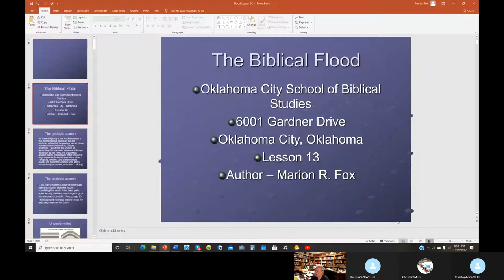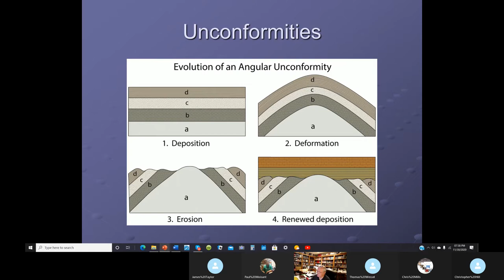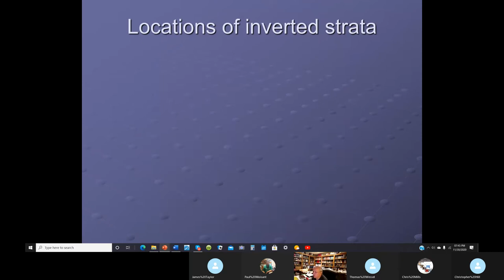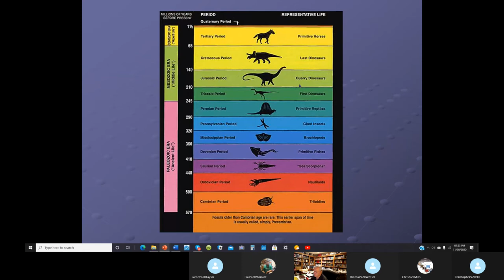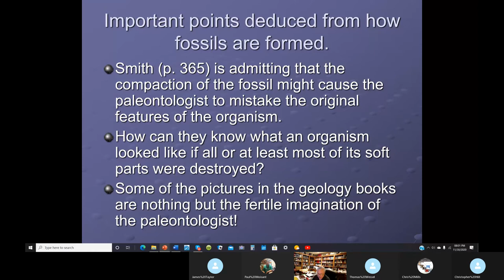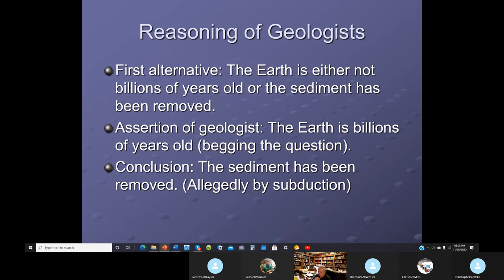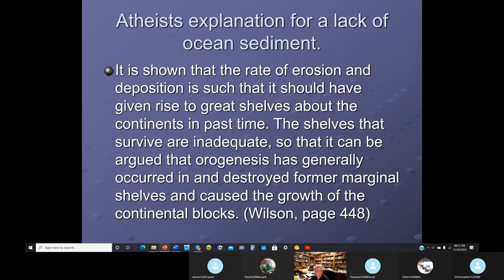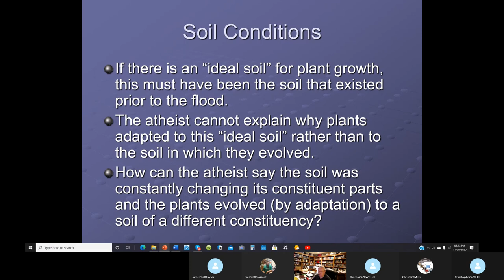Flood Class Chapter 5 Lesson 3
Flood Classes  12 30 20